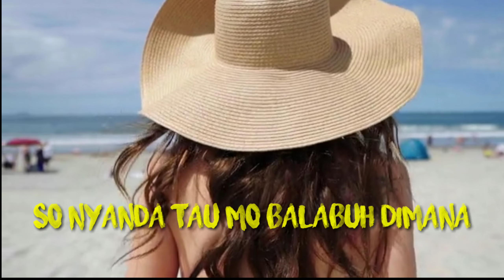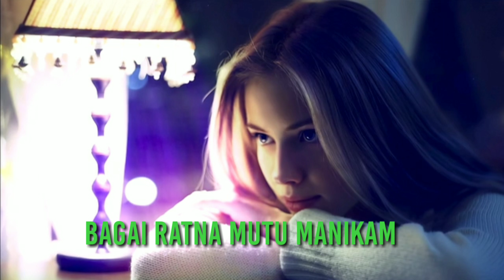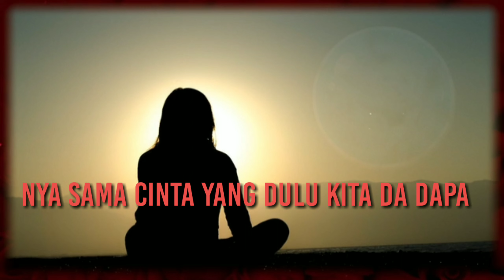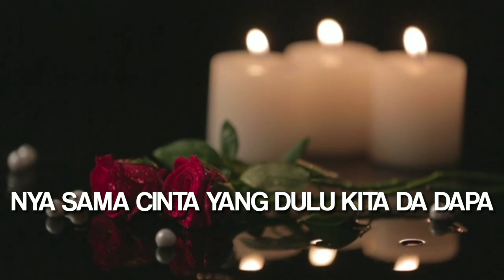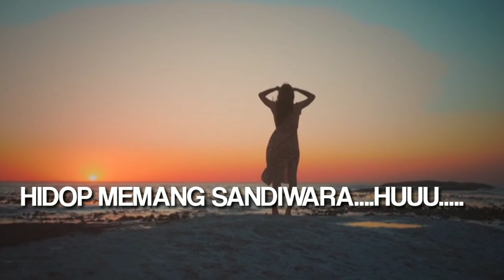TALALU LAMA (LIRIK) VOCAL ONA HETHARUA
Tetap dukunganx juga terus buat Channel ini. Terima Kasih

Talalu lama ta cari cinta
Talalu lama hidop menderita
Sama deng kapal so patah kamudi
So nyanda tau mo balabuh di mana

Talalu laju ta jatuh cinta
Nyanda mo sangka badai da di muka
Kandas deng karang bahtera cinta
Ancor panggal panggal nyanda da bakas

Reff
Bagai ratna mutu manikam
Ngana datang di gunda gulana
Hati~ so jadi batu
Ngana tumbu se ancor-ancor ley
Ngana sama deng arjuna
Ngana bawa tu pana asmara
Ta cucu ta tikang di dalam hati
Dapa rasa sampe di ubun-ubun
Cinta yang s'karang kita da dapa
Nya sama cinta yang dulu kita da rasa
Oho hohooo..
Hidop memang sandiwara
=musik=

TALALU LAMA, LAGU AMBON KENANGAN, LAGU MANADO TERBARU, LAGU KARAOKE TALALU LAMA, ONA HETHARUA